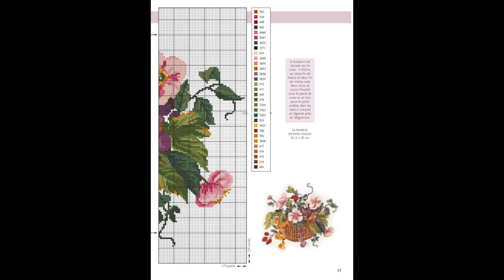Free download free| for |cross stitch designs for wall hanging| 18